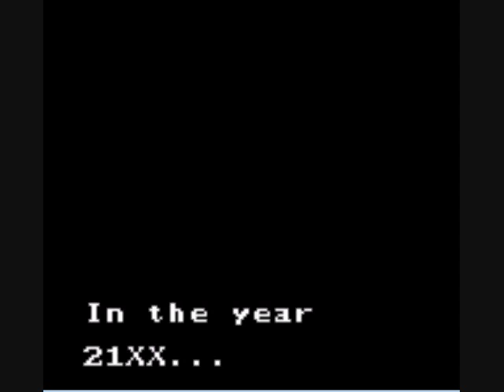Legendary Gamer D V Plays Megaman Xtreme ep 13 Final Rush part 2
The end of the game

First of all I want to point out that this run was Blind, meaning that I really did not know what to expect outside of Megaman X1 and X2, because the stages where based off of those games.

2nd note is that I may or may not do the rest of the game as a Donald plays because at this point it would not be blind because right after I got the footage for this run I just totally beat the hard mode off camera.

3rd Again this was Blind which is why I didn't know about some of the major changes in this game. (like serges not having a platform on the bottom of his ship, and some of the capsul's locations)

also since I already have finished the other difficulty I have to say I stand by my rating for this game at a 7 because it is an excellent game but it really has a very sad felling at the end unlike most of the X games (which have a sorta sad ending but at least you feel like you accomplished something at the end of those games unlike this game where sigma runs off and one of your partners die and is never heard of again.) and the game overall is kinda unbalanced unless you have all 8 weapons which on the first play though you don't (most notably the final bosses weakness is in the "Hard Mode" and Storm Eagles weakness is also in the "Hard Mode" I guess because it not any of the weapons in the main mode I say that much.

also hard mode is not that great either it's 4 more bosses but there really is no more Important story. It does unlock Exteame mode (which has No story it is just a run of all 8 boss at once) also Hard mode is not really hard it just 4 more stages, and then the EXACT SAME sigma stages all over again and this time you have the final boss' weakness.

so again 7/10 is my score for this game.

credit

Megaman Xtreme belongs to Capcom